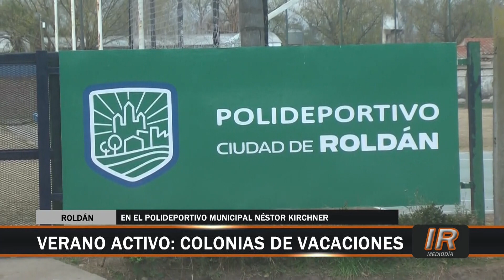Inscripción a las TUC para celíacos y colonia de adultos mayores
La secretaria de desarrollo social de la muinicipalidad de Roldán Betiana Odesti, Contó que se encuentra abierta la inscripción para la tarjeta única de ciudadanía para celíacos. También aprovechamos para hablar sobre la colonia de vacaciones de adultos mayores "Viva la Vida" y el trabajo que realizan junto a los adolescentes de la colonia a través de distintas charlas y propuestas.